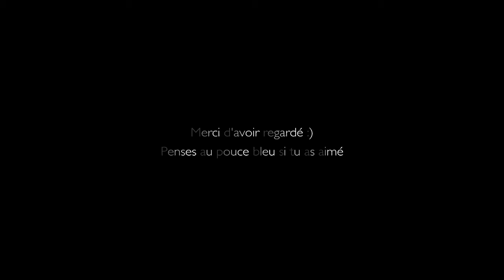Les 8 Valkyries et la Reine en mode God of War + (Sans dégâts No damage) God of War 4 PS4 (Queen)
Combats en difficulté God of War +.